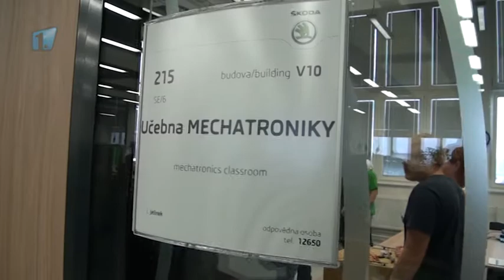Škoda Auto Den pro dívky 2016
Škoda Akademia uspořádala další kariérní Den pro dívky. Jeho program na Středním odborném učilišti strojírenském Škoda Auto má u žákyň základních škol podpořit zájem o technické obory.